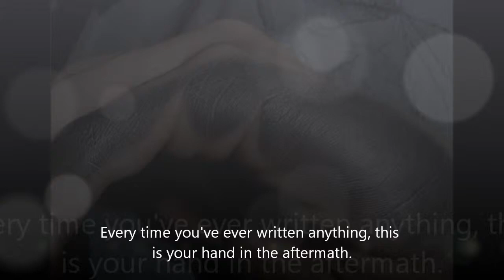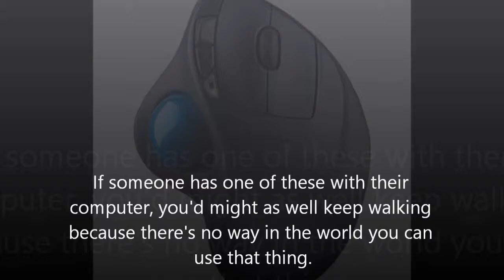Daily Struggles Of Being Left Handed HD 2014 HD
Daily Struggles Of Being Left Handed 2014 HD 1080p